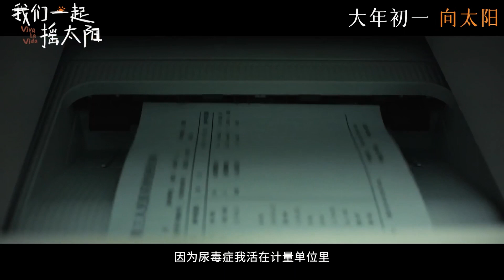Viva La Vida (2024) 我们一起摇太阳 - Movie Trailer 2 - Far East Films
Starring: Peng Yuchang (彭昱畅), Teresa Li (李庚希), Xu Fan (徐帆), Gao Yalin (高亚麟), and Liu Dan (刘丹).
Director: Han Yan (韩延).